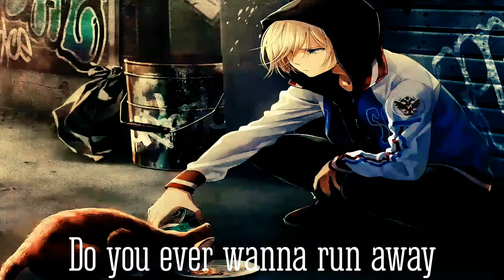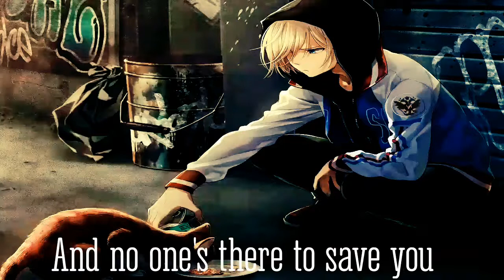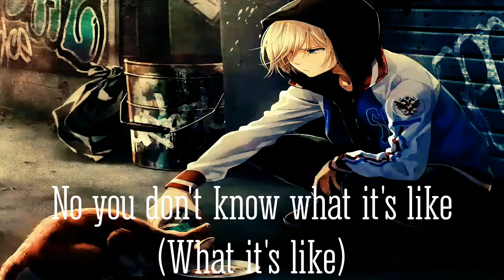Nightcore - Welcome to my life (Lyrics)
Song: Welcome to my life
Original Artist: Simple Plan
Anime: ???

If you the original artist and do not want your work on my channel contakt me and I will remove it.